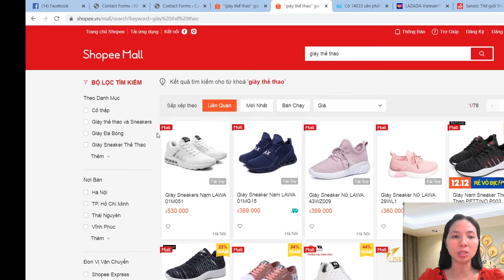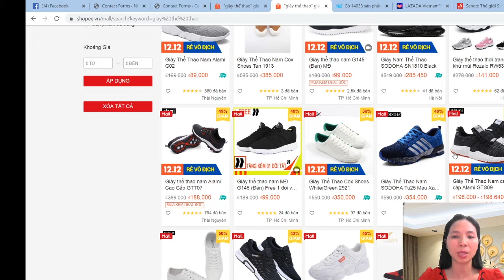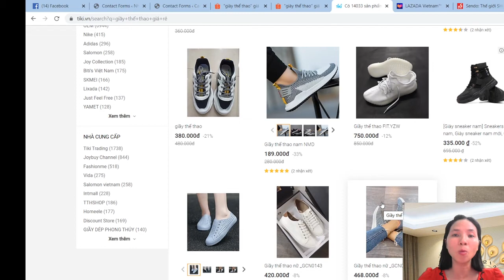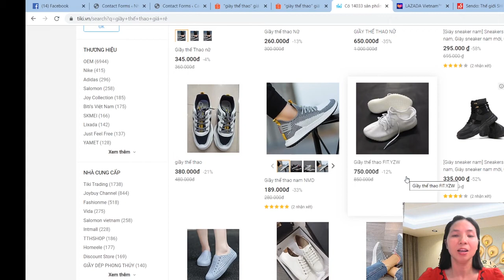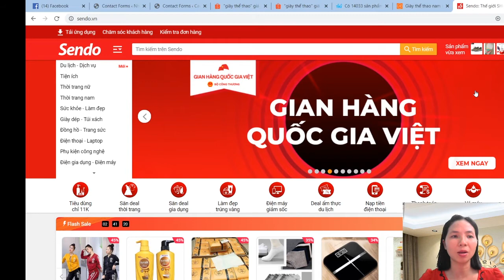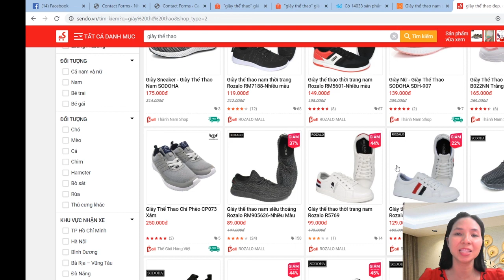Giày thể thao giá rẻ nhất trên shopee, Tiki, Lazada, sendo